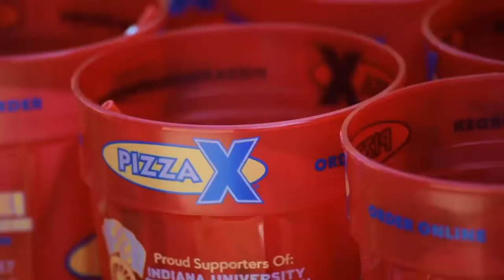Hoosier Spirit Day | Game Day at Indiana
We came, we saw, we conquered. Hoosiers celebrated the first college football game day of the season on October 24.